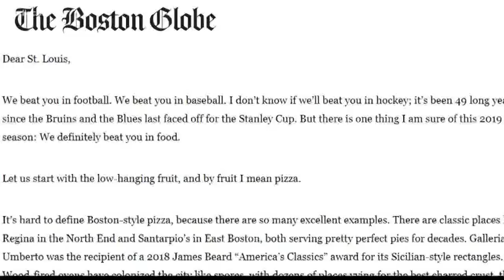Mike Bush: Dear Boston, thanks for the hospitality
Mike Bush saw the letter a Boston Globe food writer and restaurant critic wrote, and he had some thoughts of his own.